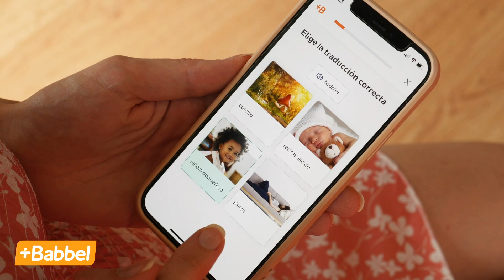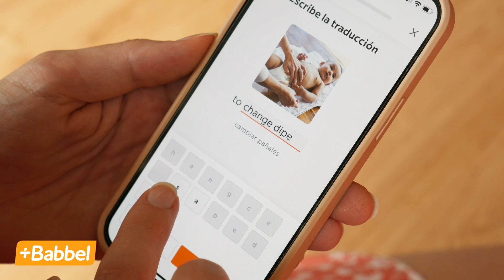¿EN DÓNDE VA A NACER MI BEBÉ? 🤰 Q&A sobre mi Embarazo ✦ Iryna Fedchenko